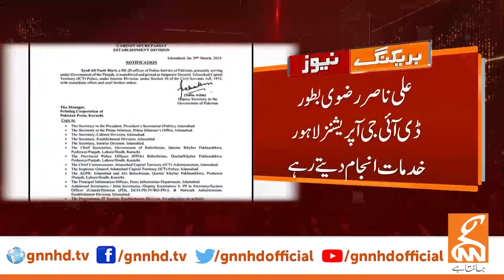IG Islamabad Changed | Breaking News | GNN